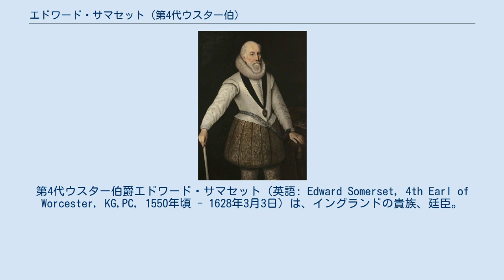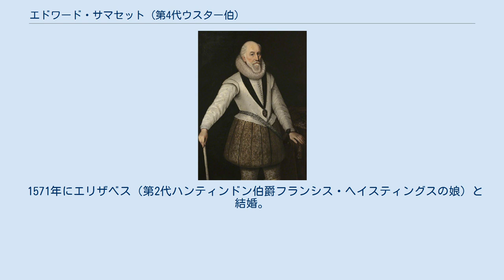エドワード・サマセット (第4代ウスター伯)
第4代ウスター伯爵エドワード・サマセット（英語: Edward Somerset, 4th Earl of Worcester, KG,PC, 1550年頃 - 1628年3月3日）は、イングランドの貴族、廷臣。
 第3代ウスター伯爵ウィリアム・サマセットの長男でエリザベス朝後期からステュアート朝前期にかけて廷臣として役職を歴任した。
 1550年頃に第3代ウスター伯爵ウィリアム・サマセットとその妻クリスティアン（初代ノース男爵エドワード・ノースの娘）の間の唯一の男子として生まれた。
 1589年2月に父の死により第4代ウスター伯爵位を継承した。
 1590年6月にはスコットランドへの特使を務めた。
1591年にはミドル・テンプルで学ぶ。
1592年にオックスフォード大学を卒業してマスター・オブ・アーツ(MA)の学位を取得。
1593年にはガーター勲章を受勲した。
 1598年1月には副主馬頭、1601年から1616年にかけては主馬頭を務めた。
1601年6月に枢密顧問官に列した。
またしばしば軍務伯委員会の共同委員を務め、1603年のジェームズ1世戴冠式の際には彼が軍務伯を務めた。
1602年から死去までグラモーガン統監とモンマスシャー統監も務めた。
ジェームズ1世の寵愛を受け、セヴァーン川の渡航料の徴収権を与えられた。
 1612年から1614年まで大蔵委員（Commissioner of the Treasury）を務めた。
主馬頭退任後は王璽尚書に転任し、1625年まで務めた。
 1628年3月3日に死去。
爵位は次男ヘンリー・サマセットが継承した。
 1589年2月21日に死去した父ウィリアム・サマセットより以下の爵位を継承した。
 1571年にエリザベス（第2代ハンティンドン伯爵フランシス・ヘイスティングスの娘）と結婚。
彼女との間に大勢の子を儲けた。
主要な子供に以下の者がいる。